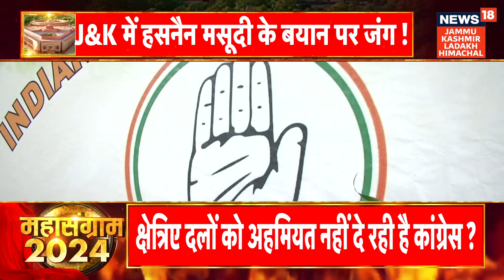Maha Sangram 2024 | पीएम मोदी ने की परीक्षा पे चर्चा स्टूडेंट्स से किया संवाद | महासंग्राम 2024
भारत मंडपम में पीएम मोदी ने की परीक्षा पे चर्चा  स्टूडेंट्स से किया संवाद, परीक्षा के तनाव से निपटने के दिए टिप्स अभिभावकों को भी दिया बड़ा संदेश |
J&K | में हसनैन मसूदी के बयान पर जंग !
हसनैन मसूदी के बयान के पीछे एनसी है ?
सीट बंटवारे पर अहंकार दिखा रही है कांग्रेस ?
हिमाचल में BJP ने नियुक्ति किए प्रभारी-सह प्रभारी
श्रीकांत शर्मा को बीजेपी ने बनाया चुनाव प्रभारी
संजय टंडन को हिमाचल में सह प्रभारी की जिम्मेदारी |